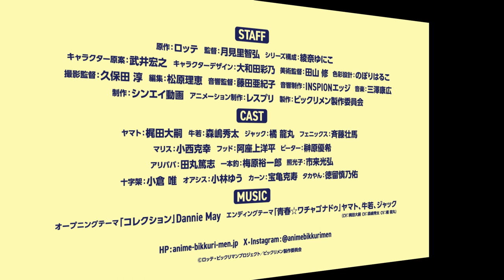アニメ「ビックリメン」天聖合神PV（2023年10月放送・配信スタート）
アニメ「ビックリメン」2023年10月放送・配信スタート！

完全新作オリジナルストーリー、これが令和のビックリマン！
ヤマト王子や聖フェニックスが現代に転生！？
若神子がシールを巡り相対、これが新たな聖魔大戦か！？

「ビックリマン」は1977年の誕生から45年以上も長く愛されるロッテのチョコレート菓子 。
ウエハースに付くおまけのシールが子どもたちに大人気となり、悪魔と天使の戦いを描いた「悪魔VS天使」シリーズ（1985年発売）は社会現象を巻き起こすほどの大ブームとなった。
そんなビックリマンと同時期に設立したシンエイ動画（1976年設立）が本作のアニメ化を企画。
シールでお馴染みのヤマトや牛若、ジャック、フェニックスといった面々が登場する完全オリジナルストーリーの令和版アニメだ。

【作品情報】
■作品名：アニメ「ビックリメン」
■放送・配信時期：2023年10月
■STAFF
原作：ロッテ
監督：月見里智弘
シリーズ構成：綾奈ゆにこ
キャラクター原案：武井宏之
キャラクターデザイン：大和田彩乃
美術監督：田山 修
色彩設計：のぼりはるこ
撮影監督：久保田 淳
編集：松原理恵
音響監督：藤田亜紀子
音響制作：INSPIONエッジ
制作：シンエイ動画
アニメーション制作：レスプリ
製作：ビックリメン製作委員会
■CAST
ヤマト：梶田大嗣
牛若：森嶋秀太
ジャック：橘 龍丸
フェニックス：斉藤壮馬
マリス：小西克幸
フッド：阿座上洋平
ピーター：榊原優希
アリババ：田丸篤志
一本釣：梅原裕一郎
照光子：市来光弘
十字架：小倉 唯
オアシス：小林ゆう
カーン：宝亀克寿
タカやん：徳留慎乃佑
■MUSIC
オープニングテーマ：「コレクション」Dannie May
エンディングテーマ：「青春☆ワチャゴナドゥ」ヤマト（CV：梶田大嗣）、牛若（CV：森嶋秀太）、ジャック（CV：橘 龍丸）

■あらすじ
ビックリマンシールを愛する者にとって、シールの価値は絶対。
輸送の際には現金輸送車ばりに厳重に運ばれ、
一年前には“ビックリマンシール三億枚事件”と呼ばれる窃盗事件も起こった。

宅配バイトに励む高校生のヤマトは、ある日、シールを巡る戦いに巻き込まれる。
フェニックス店長のコンビニ・エンジェルマートはキラシールが出やすいことで有名で、
ビックリマンファンはもちろん、
向かいのコンビニ・デビルストアを拠点とする者たちも狙っていた。

敵味方に分かれた、かつての仲間。運命の戦いが今始まる!!

【9月17日（日）スペシャルイベント開催】
TVアニメ「ビックリメン」放送開始記念スペシャルイベント　～これが、令和のビックリマン。～
■内容：アニメ「ビックリメン」のテレビ放送を記念して、メインキャストが集合したイベントを開催！
アニメ本編の先行上映の他、作品やビックリマンシールにまつわるトークなど、スペシャルな時間をお届けします。皆さま、一緒にビックリで楽しい時間を過ごしましょう！
■出演：梶田大嗣(ヤマト役)、森嶋秀太(牛若役)、橘 龍丸(ジャック役)、斉藤壮馬(フェニックス役)、小西克幸(マリス役)
■来場者特典：イベント開催記念！武井宏之描き下ろしB5サイズアートボード
■日時：2023年9月17日（日）
昼の部:【開場】15:00  【開演】15:30
夜の部:【開場】18:00  【開演】18:30
■料金：全席指定8,200円（税込）
※全席指定　年齢制限：3歳未満入場不可
※一度にご購入可能な枚数：お一人様2枚まで、各公演1回ずつお申し込み頂けます。
■チケット一般発売：2023年9月2日（土）10:00～順次発売中！
※チケットは上限に達し次第販売終了となります。
■主催：エイベックス・ピクチャーズ株式会社

Ⓒロッテ・ビックリマンプロジェクト／ビックリメン製作委員会